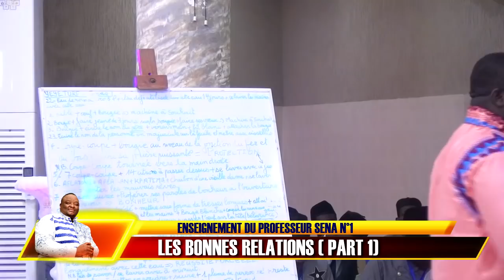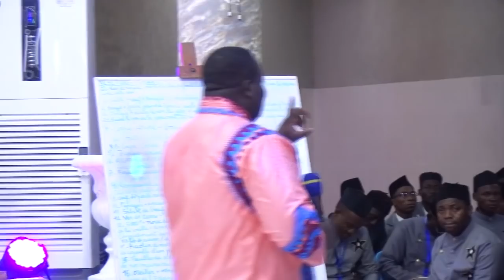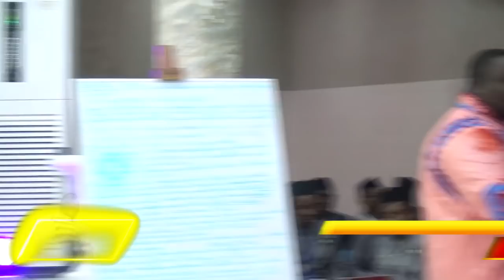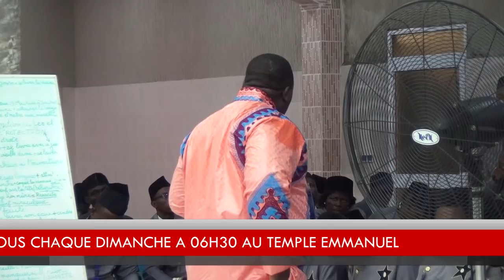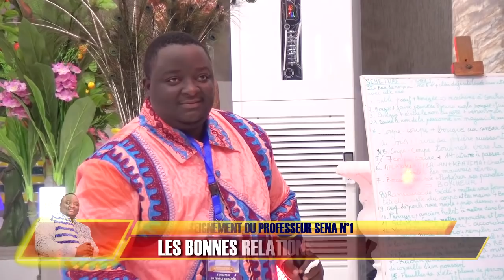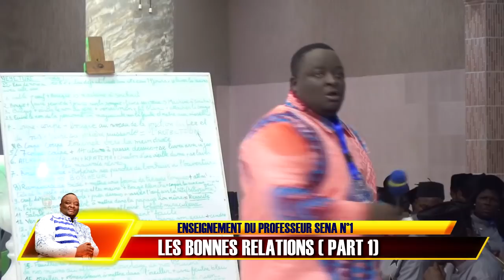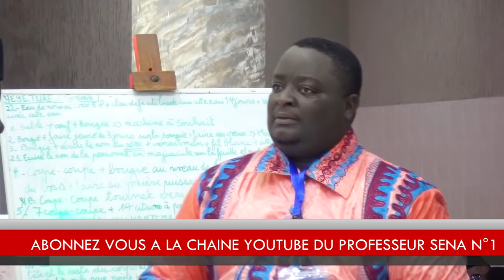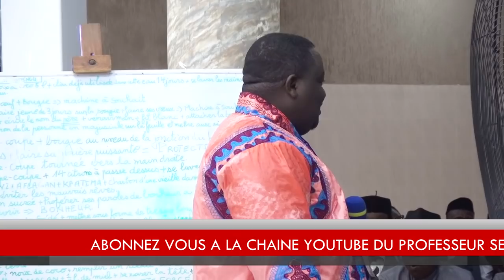LES BONNES RELATIONS , PART 1 (ENSEIGNEMENT DU PROFESSEUR SENA N°1)